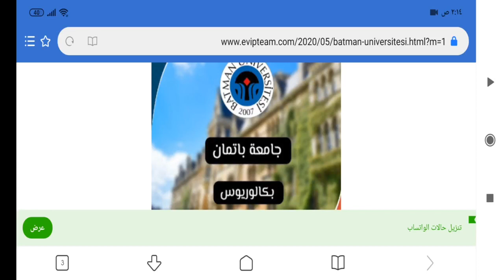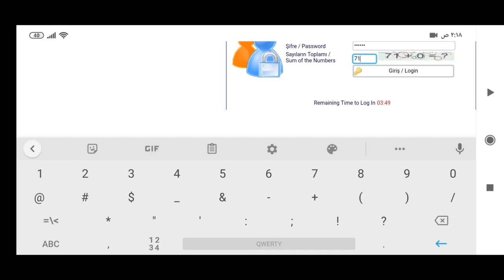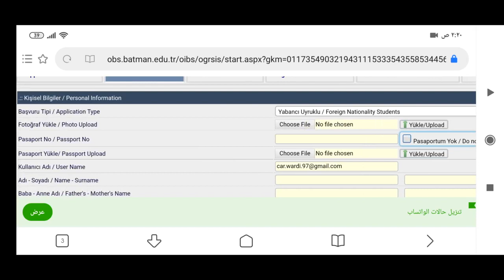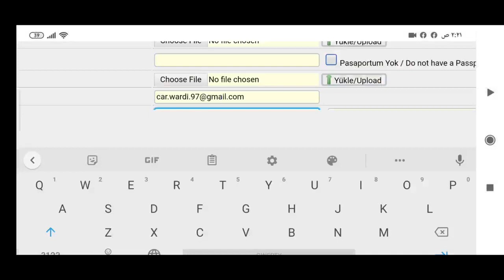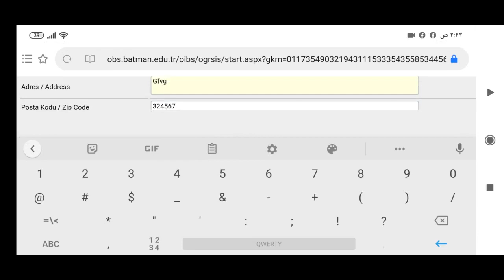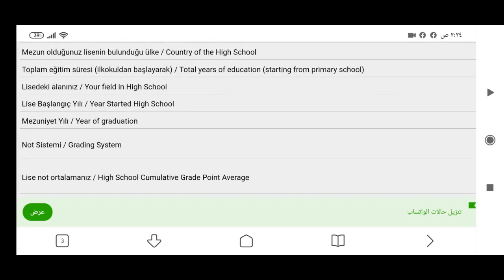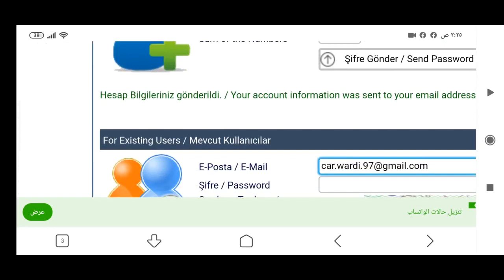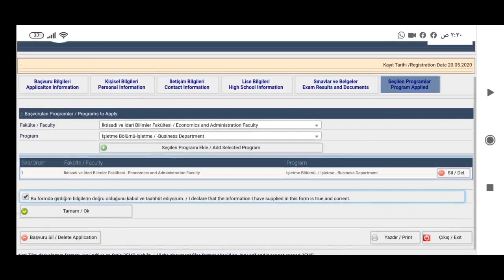كيفية التسجيل على جامعة باتمان 2020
أعلنت جامعة باتمان الواقعة في مدينة باتمان  عن افتتاح التسجيل على مفاضلة البكالوريوس  الخاصة بها  لعام 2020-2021 وفق التالي .

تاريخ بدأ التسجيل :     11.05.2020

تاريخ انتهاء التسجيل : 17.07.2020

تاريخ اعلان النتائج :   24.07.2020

*Akademik öğrenciler*